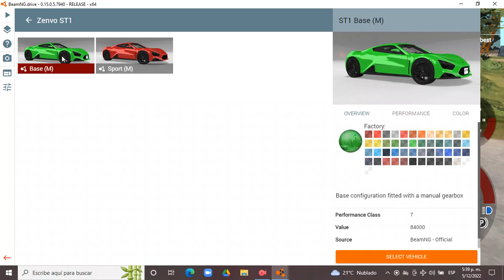BeamNG.drive 0.15.0.5.7940 (Time Trials) (Zenvo TS-1 GT [Green])